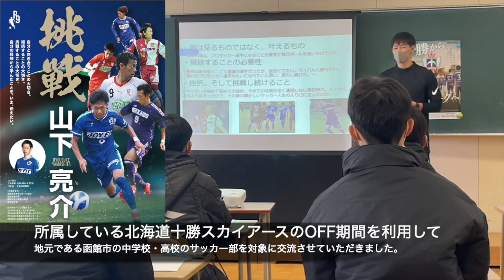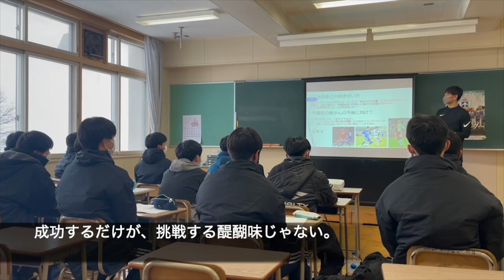#71 挑戦「七飯高校編」Ryosuke Yamashita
彼が所属する社会人サッカーチーム#北海道十勝スカイアース の
OFF期間を利用して、 函館の中学校・高校を訪問し、サッカーを通じて
自らの経験や自分と向き合うことの大切さを伝える活動を続けました。
今回は第二弾「七飯高校編」です。
失敗から学ぶ大切さ。。。素晴らしいですね。

彼の生き様をぜひご覧ください。

JIMACHANNEL
撮影・編集機材
・MacBook Pro Late2012
・iMovie
・Canon EosKissx7i
・GoPro Hero5 Black
・Moukeyマイク DSLR MCm-1
BGM・SE
・YouTubeオーディオライブラリ